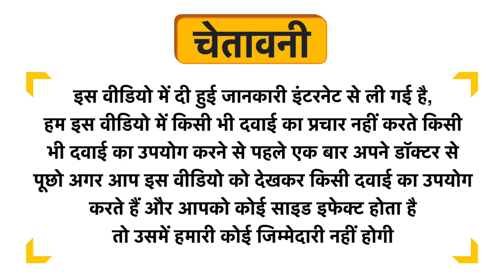Coal Clean Beauty Midnight Recovery Cream Uses in Hindi | Side Effects | Dose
Coal Clean Beauty Midnight Recovery Cream Uses in Hindi | Benefits | Side Effects | Dose